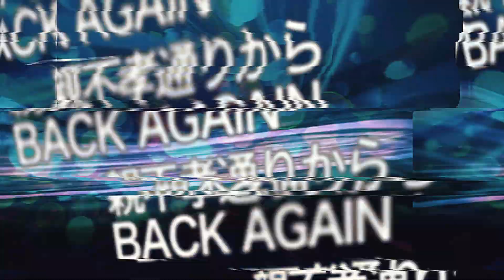"REIDAM vs 蛇" UMB2021 THE CHOICE IS YOURS Vol.5 BEST32 第11試合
UMB2021THE CHOICE IS YOURS vol.5
7月23日(金)
at LIQUIDROOM

BEST32 第11試合
"REIDAM vs 蛇"

晋平太

UMB SPECIAL BAND:
(Dr) 大竹重寿(cro-magnon)
(Gu) 竹内朋康
(Ba) Tomohiko a.k.a Heavy Looper
(Key) 金子巧(cro-magnon)

BATTLE DJ's：YOKE a.k.a DJ REDBLOOD / DJ TIGU

MC's: SKRYU / JAKE / MC☆ニガリ a.k.a. 赤い稲妻 / D.D.S / USTR / SURRY / MAKA / MULBE / 蛇 / 黄猿 / Siva / スナフキン / 裂固 / PONEY / 阿修羅 / 梵頭 / 松島諒 / BASE / FEIDA-WAN / REIDAM / CIMA / S-kaine / KOOPA / NAIKA MC / 早雲 / ALSEAD / 輪入道 / SILENT KILLA JOINT / 呂布カルマ / TKda黒ぶち / HIDADDY / YAMAZIN

UMB2022THE CHOICE IS YOURS vol.6
開催日：8月21日（日）
OPEN：15：00
at LIQUIDROOM

● ルール説明
UMB2022 THE CHOICE IS YOURS Vol.6のルールは1回戦目から3回戦まで先攻MCがビートの選択権を持ち、さらに8小節4本あるいは16小節2本の選択制。
3回戦目以降はUMBスペシャルバンドが登場。先攻MCがバンドかDJを選択。準決勝以降はバンドのみとなります。

＊THE CHOICE IS YOURS vol.6はYouTubeでの生配信を予定しております。

●前売りチケット
¥5,500（with 1drink）

PIA
Pコード 221-049

DO BOY & KM$

UMB SPECIAL BAND
(Gu) コスガ ツヨシ (cro-magnon)
(Key) 金子巧(cro-magnon)

BATTLE DJ's
DJ MISSIE / YOKE a.k.a DJ REDBLOOD / DJ TIGU